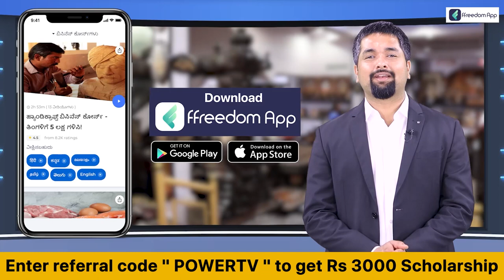ಜಲಪಾತದಲ್ಲಿ ಮುಳುಗುತ್ತಿದ್ದ ಮೂವರನ್ನ ರಕ್ಷಿಸಿದ್ದ ಧೀರನಿಗೆ ಶೌರ್ಯ ಪ್ರಶಸ್ತಿ | Shourya Prashasti | Power TV